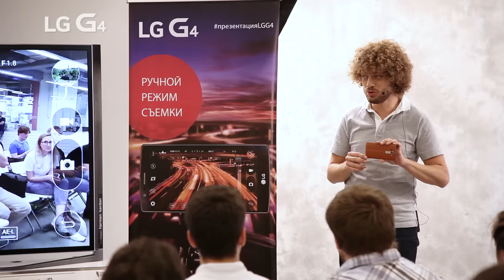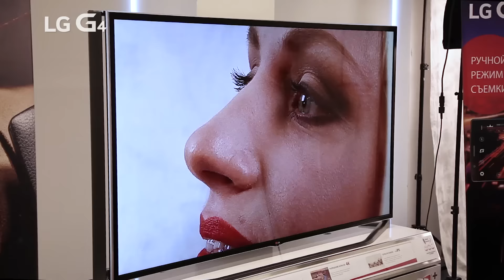LG G4 Smart Photo School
25 июня 2015 года в Британской высшей школе дизайна прошел мастер-класс по съемке на новый смартфон LG G4 от известного блоггера Ильи Варламова.
Узнать о том, как это было, предлагаем из нашего видео!